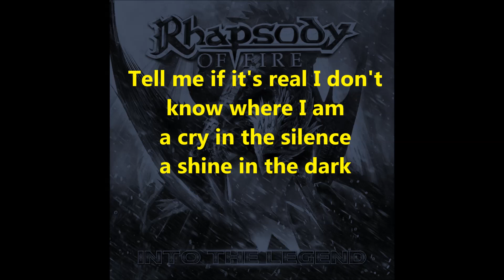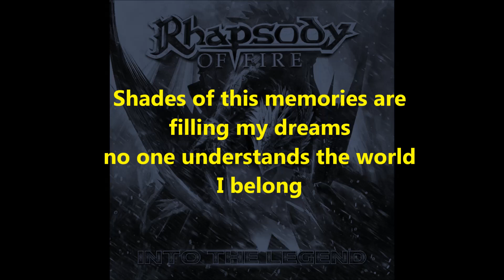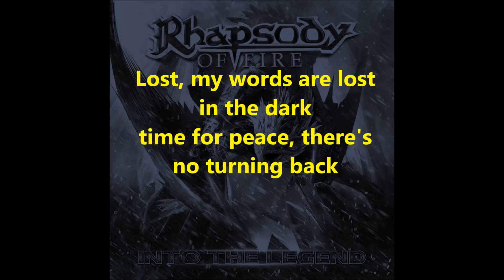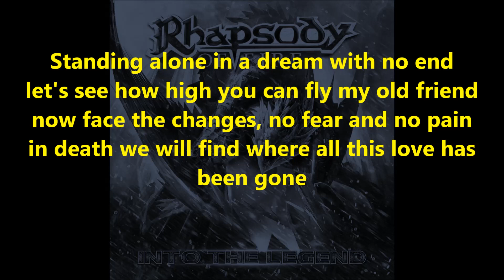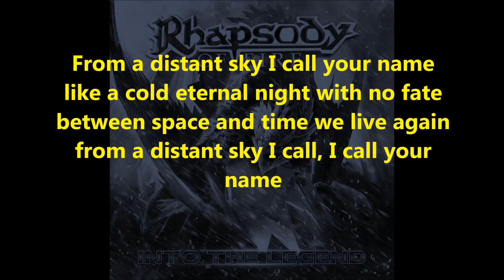Rhapsody of Fire- Distant Sky(lyrics)